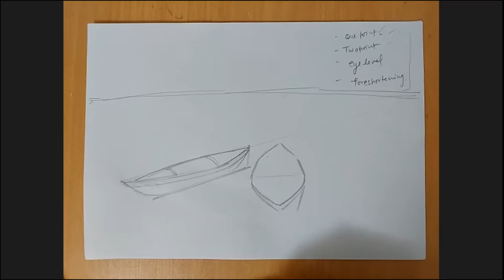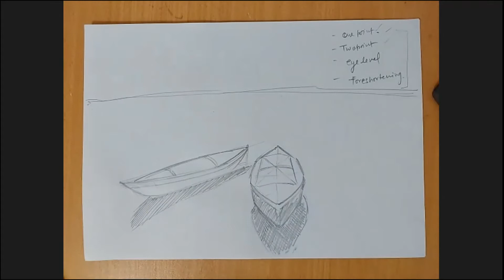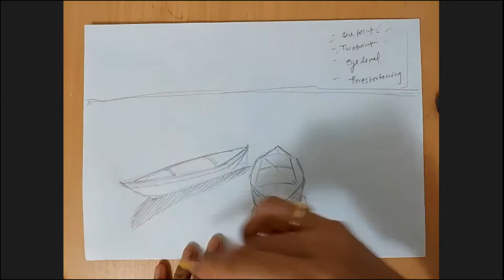HOW TO BLEND COLORS IN SUNSET LANDSCAPE |TUESDAY TUTORIAL#7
How to make a beautiful landscape in sunset. Learn colors blending and mixing  in oil painting in this video. Drawing Skills Has to Improve by practicing correctly and consistency. I am sharing my secrets how to paint a beautiful landscape in oil painting. Understanding the form is essential to give 3D effect in drawing and painting. Lets understand about the light and shadow and mixing complimentary colors  in this beautiful landscape in this video.
Tuesday Tutorial Previous videos-

How to make landscape for beginners: Complete Tutorial

  I am a professional artist. I am running my art school Shiny Colors Fine Art Classes more then 10  years .I am expert in making portraits in various media and love to paint water. I am giving art training to professional art students as well as hobby artist.
,I teach various medium like oil ,watercolors and acrylic colors.

watercolors Landscapes Tutorial full playlist link

I posted many videos on portrait construction Here is the link for that -

if you are looking for the real time videos and lessons about sketching, watercolors and oil colors please drop an e-mail to me at .

- My lessons are for you to learn and enjoy .If you are following my lesson and copying the work, please give credit to Rashmi Soni and Shiny Colors Fine Art Classes on the social media'.

-My videos are not allowed to download without my permission.

Shiny Colors Fine Art Classes
Facebook soni/ Shiny Colors Fine Art Classes